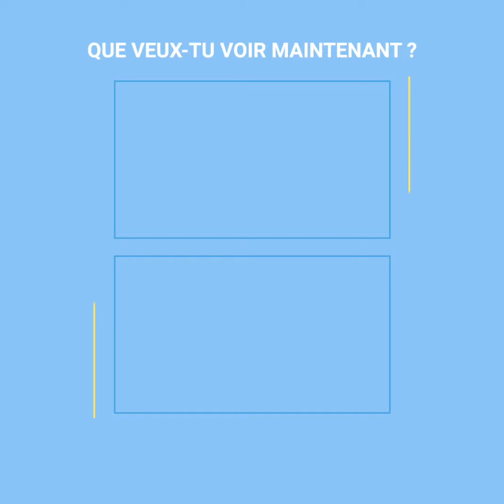La triste raison pour laquelle cette femme a caché son visage pendant 20 ans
“Nous ne l’avons jamais vue le visage découvert, mais on dit que son visage est horrible et c’est pour cela qu’elle le cache”. Cette femme est très connue dans son village car cela fait 20 ans qu’elle n’a jamais montré son visage, mais tout cela est dû à une lamentable condition dont elle souffre, et qui a été provoquée par un triste incident qu’elle a vécu il y a des années et qui l’a profondément affectée.